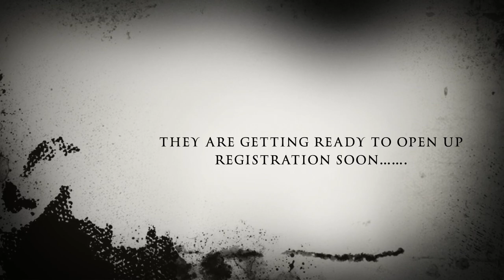Pickleball Apocalypse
This video is about the 2020 English OPEN and Bainbridge Cup.  All the footage was recorded at the Halloween inspired Monster Mash Up in New Malden, Surrey on 26th October.